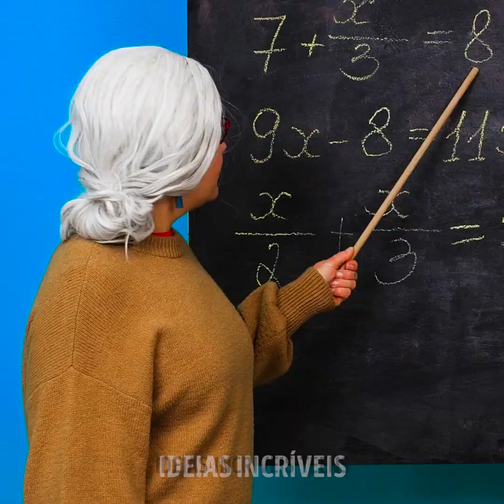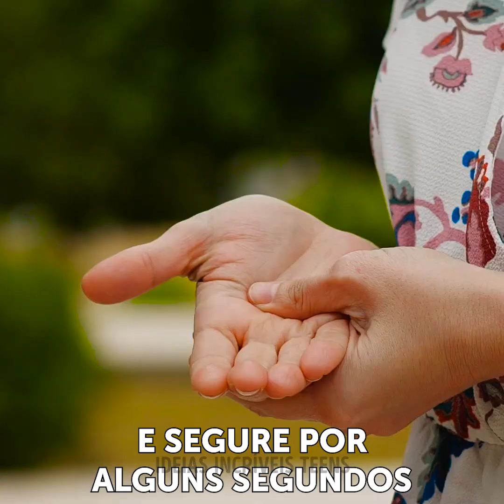Pontos Especiais do Corpo Humano Para Aliviar Dores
MINUTAGENS:
00:00 Pontos secretos do corpo
00:08 Maneira fácil de acabar com os soluços
03:32 Como facilitar a digestão
07:49 Exercício para os dedos